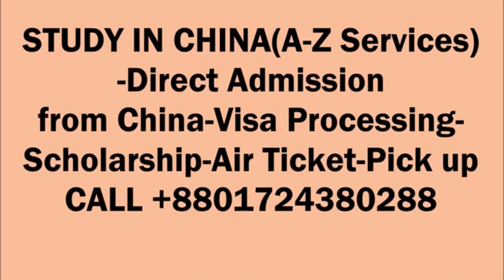Civil Aviation University of China | 01714034127 | Nasim Overseas Group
Please visit our office for Admission info related China. Thank you for trusting on us.